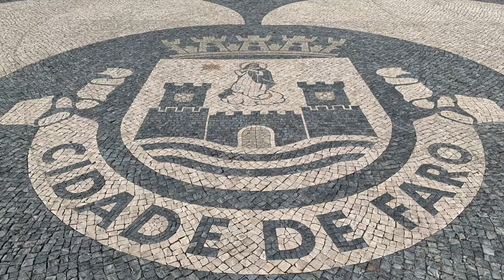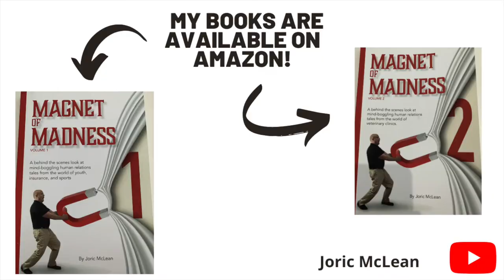Chapel of Bones in Faro Portugal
Behind the Ingreja do Carmo church is a small Capela dos Ossos or Bone Chapel. Very cool place to visit while in Faro, Portugal.